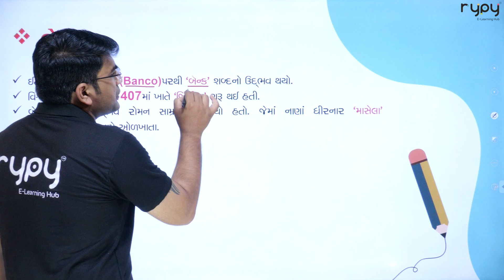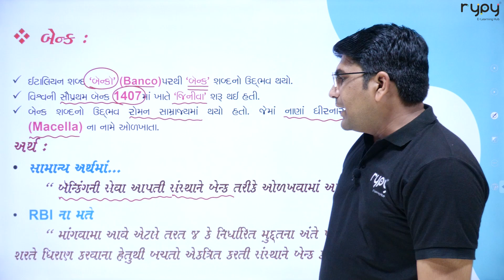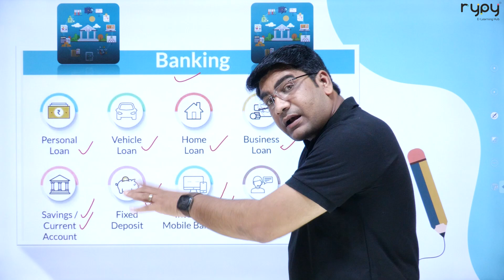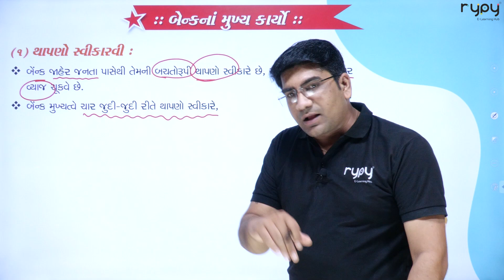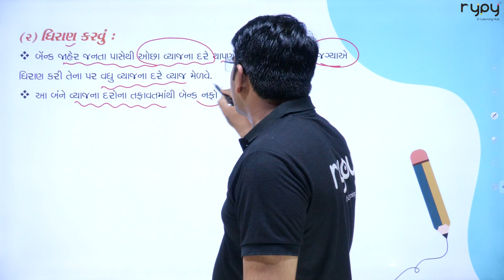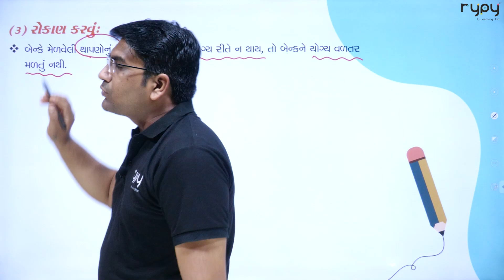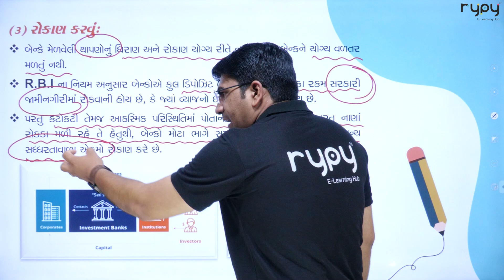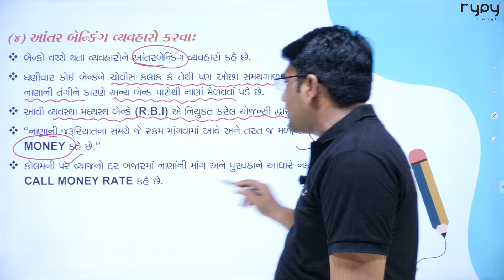STD-11 COMMERCE | BA | CH-3 | બેન્ક નો અર્થ અને તેના મુખ્ય કાર્ય